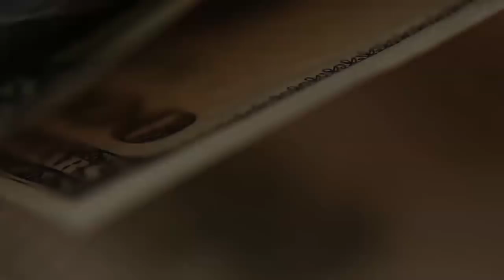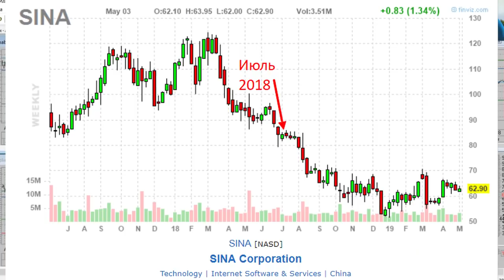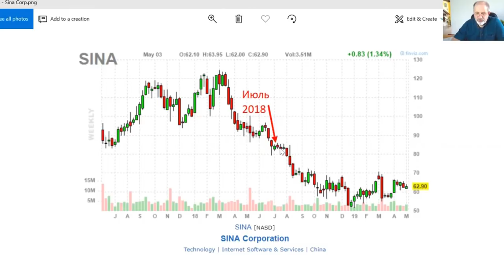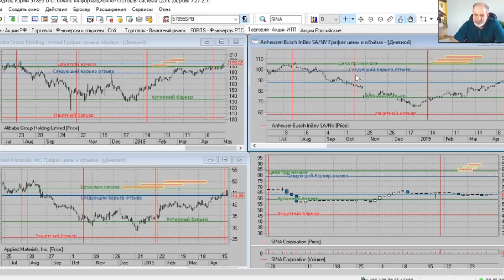Нота или акции. Что выгодней.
Я рассказываю о нотах, многие задают вопрос: а оно надо? Взять и просто купить акции. Ответ здесь. Оно надо и намного интересней и в каких условиях.